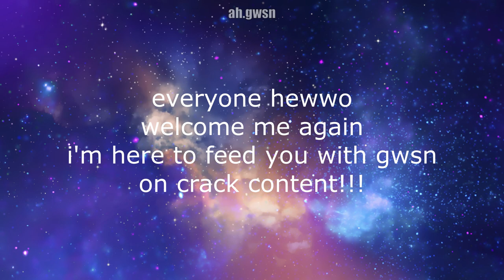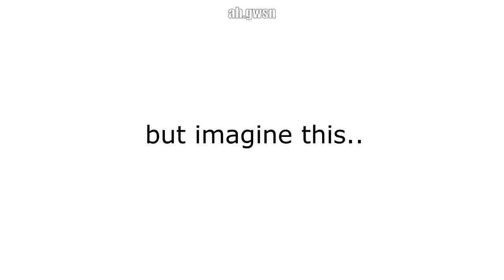GWSN on Vlive/ unboxing gone WrONg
hey guys so gwsn were unboxing their 3rd album in one of thier vlives and oh booooy it was wild so i had to make this video ^^